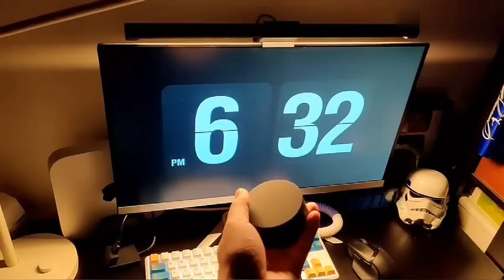XIAOMI Monitor Light Bar Monitor Lights Computer Eye-caring Table Lamp LED Reading Screen #8546318